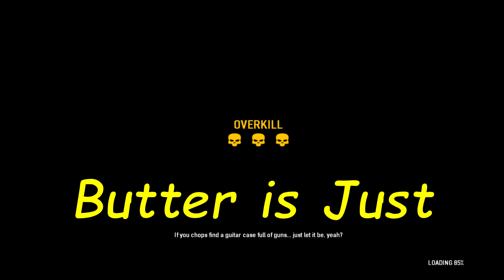Anthony's Guide to Red Lobster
Do you want to Buy Red Lobster?

Do you need advice on what to buy at Red Lobster?

Well look no further than Anthony's Infinite Well of Knowledge

This is Anthony's Guide to Red Lobster